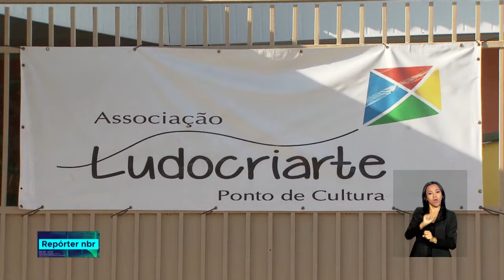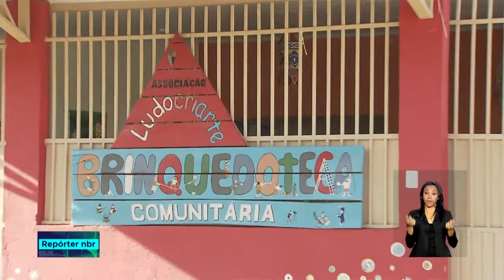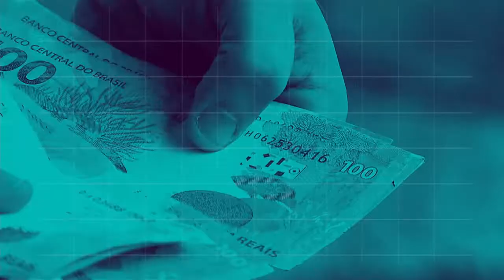BOLETIM REPÓRTER NBR 12h - 17 de agosto de 2018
REPÓRTER NBR 12h - 17.08.18: presidente Michel Temer se encontra com empresários do ramo imobiliário em São Paulo. E mais: R$ 6,3 bilhões do PIS/Pasep já foram pagos para quase 7,5 milhões de pessoas. Veja também: governo federal está mapeando os pontos de cultura de todo o país.